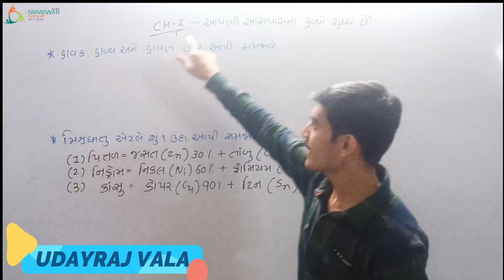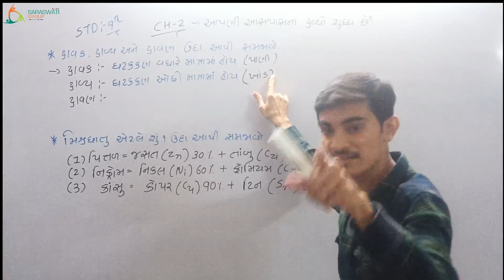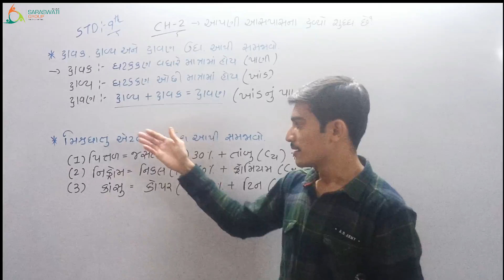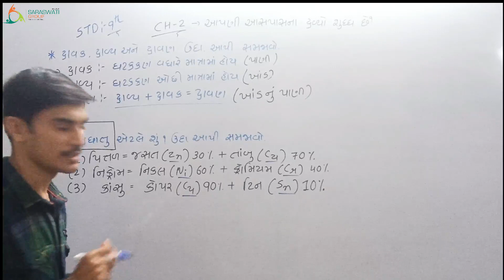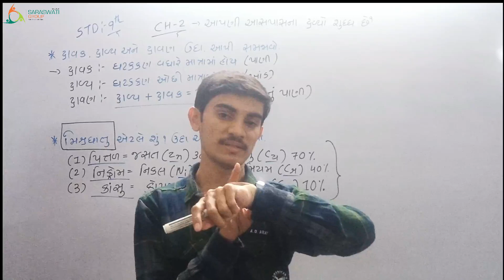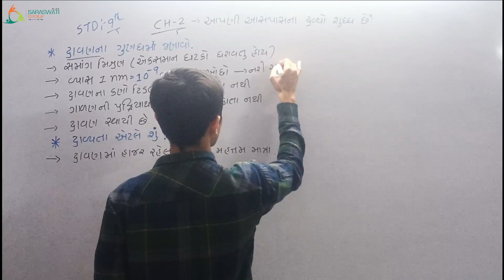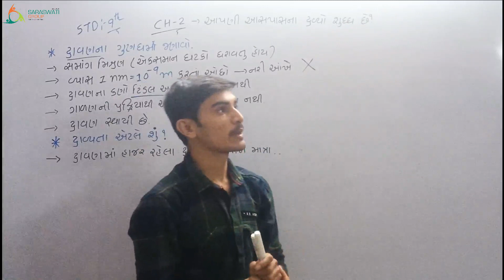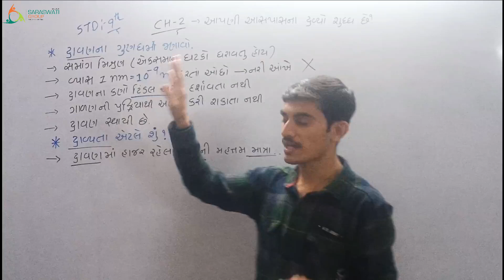SCIENCE II STD 9 II CH 2 II DT 17 02 2022